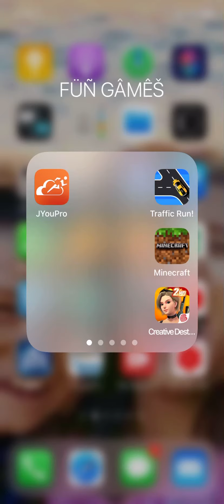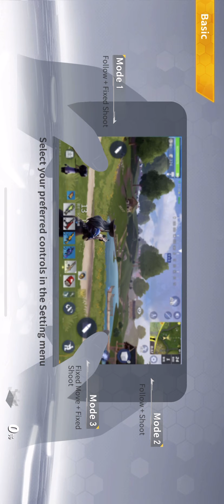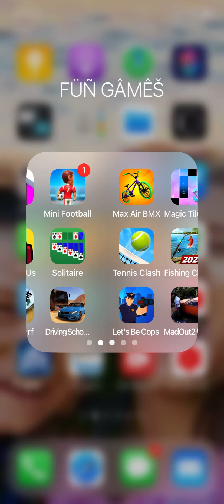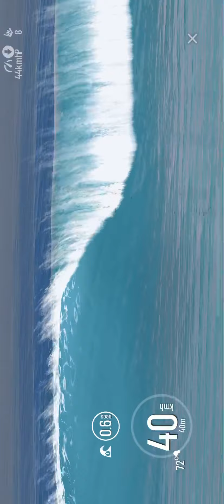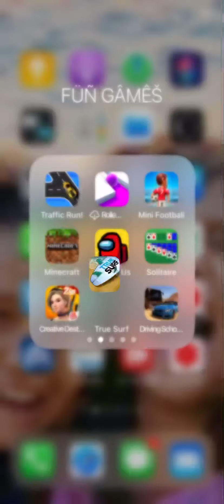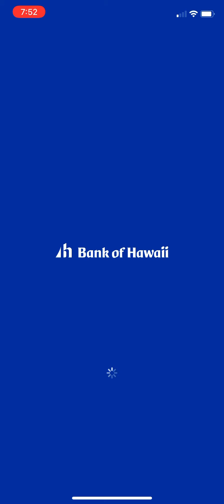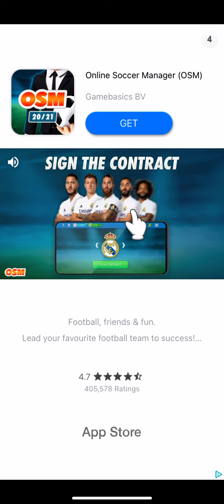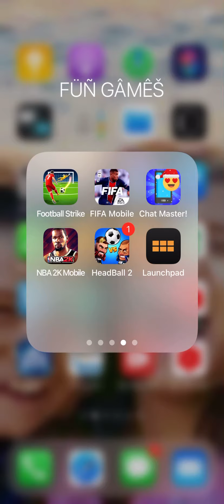Playing Different Types of games l Tyler In Hawai’i